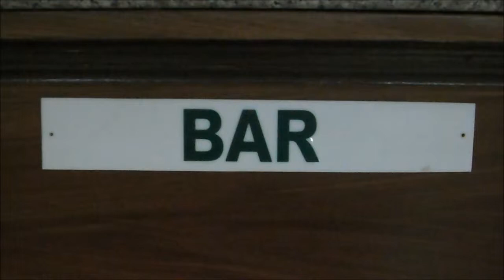Brokenshire College BS HRM Advertisement